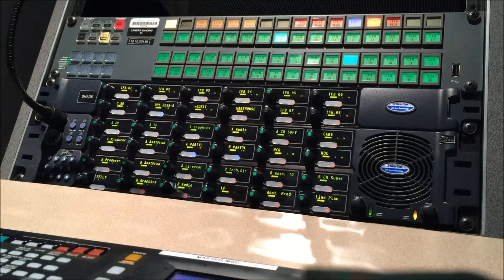V-Series - Mic On Button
Using the Mic On button to prevent others from hearing you.